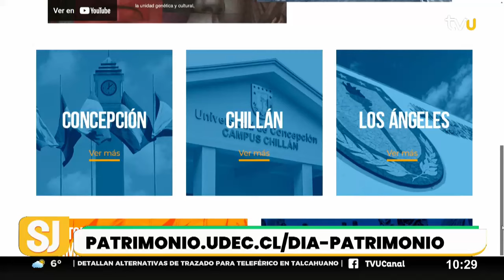Así se vivirá el Día del Patrimonio en la Universidad de Concepción